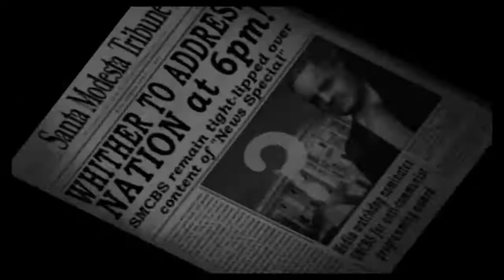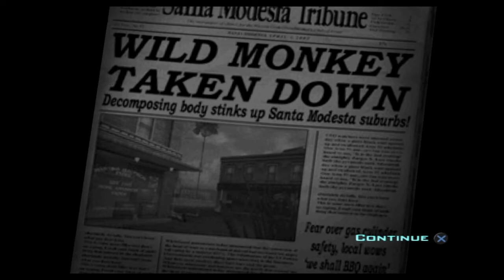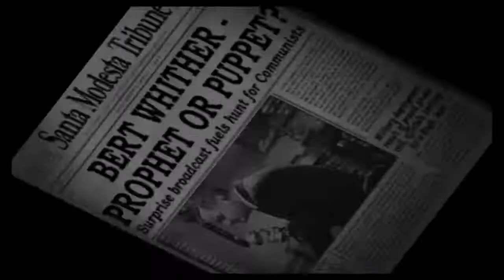Destroy All Humans! Walkthrough Part 11 "Suburb of the Damned" (No Commentary)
Destroy All Humans! Gameplay Walkthrough Episode (Part) 11 Includes the eleventh mission of the game "Suburb of the Damned". This walkthrough for Destroy All Humans! available on the PS2, Xbox, Wii, PS3, Xbox 360, PS4, Xbox One, Microsoft Windows, Stadia will include the Full Game, Main Missions, Gameplay, Bosses and Ending.